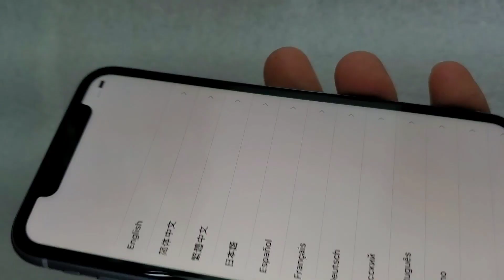iphone 11 color lila color bonita con precio excelnete suscribeme mi canal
El Apple iPhone 11 es el sucesor del iPhone Xr para el 2019. Este año el iPhone 11 llega con una pantalla de 6.1 pulgadas con resolución Liquid Retina y potenciado por un procesador Apple A13 Bionic con 64GB, 128GB o 256GB de almacenamiento interno. La cámara posterior del iPhone 11 ahora es dual, con un lente regular de 12 MP y otro gran angular de 12 MP, mientras que su cámara frontal es de 12 MP. El iPhone 11 cuenta con una batería de 3110 mAh con carga rápida, parlantes stereo con sonido Dolby Atmos, carga inalámbrica y utiliza reconocimiento de rostro Face ID para seguridad.